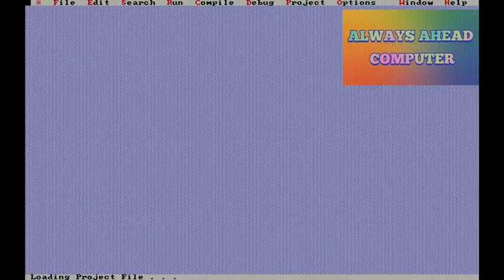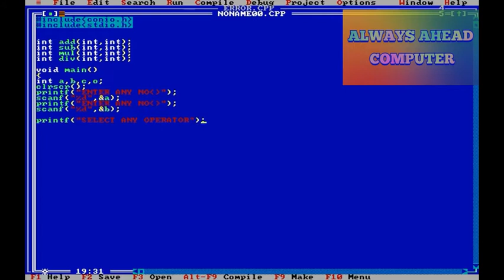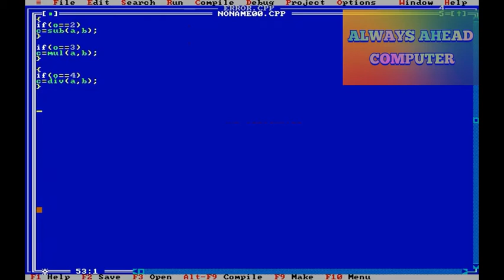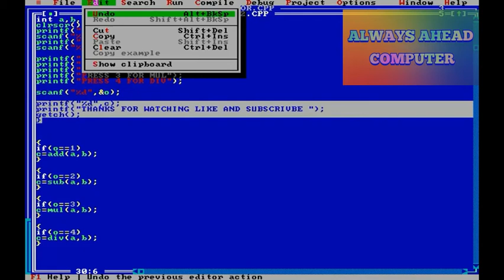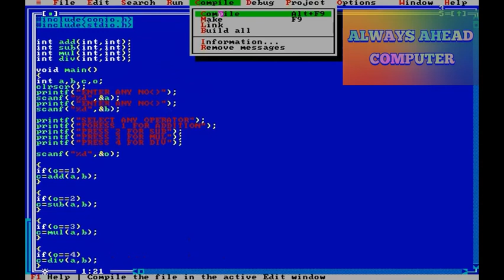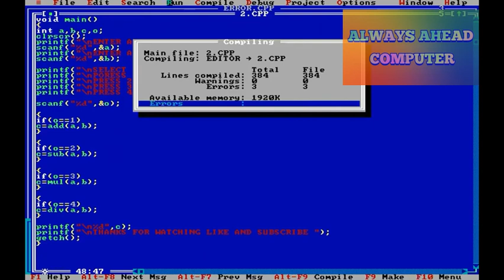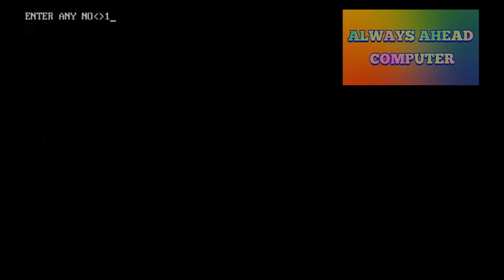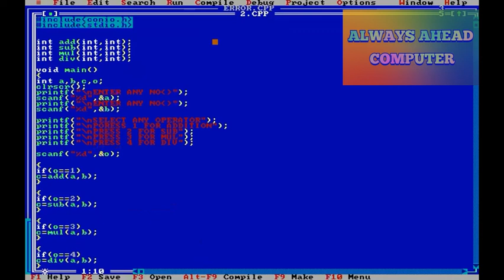How to add,sub,mul,div;in C by use of function .